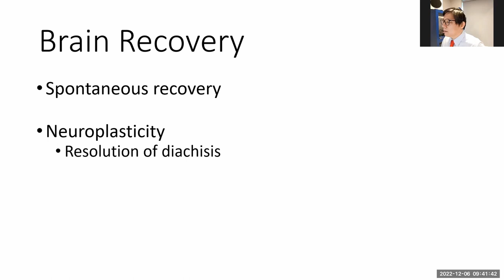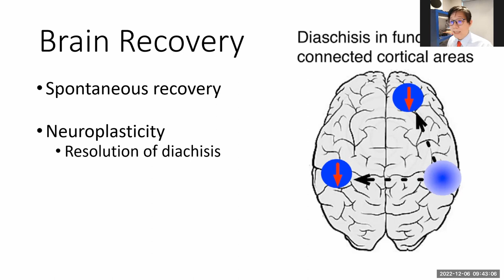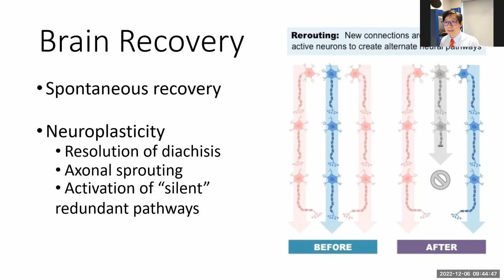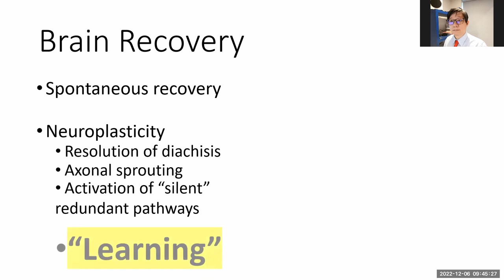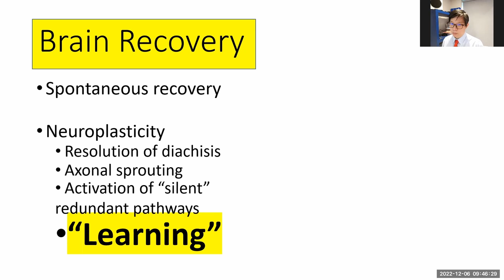Online Lecture : สมองทำงานยังไง และการฟื้นฟูเกิดได้ยังไง (ตอนที่ 2)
🧠 สมองฟื้นฟูได้อย่างไร?